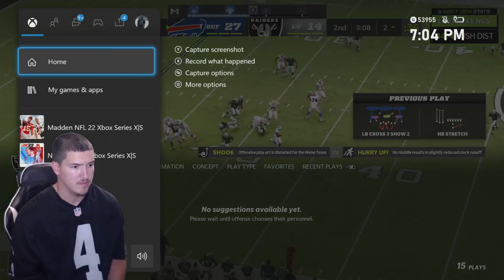EA LET HIM GET AWAY WITH THESE THROWS ! HENRY RUGGS 5 TDS ! BILLS VS RAIDERS RANKED GAMEPLAY !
EA LET HIM GET AWAY WITH THESE THROWS ! BILLS VS RAIDERS RANKED GAMEPLAY ! SAFE TO SAY IF YOU PLAY WITH GUNSLINGER QB YOU CAN GET AWAY WITH MURDER IN THIS GAME ! CAN EA PLEASE FIX CONTAINS OR SOMETHING SHEESH